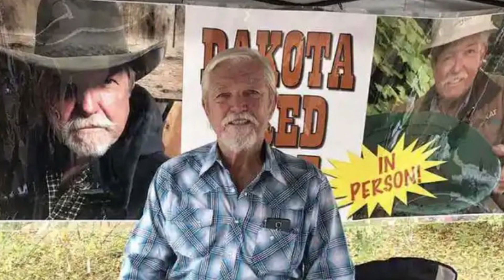Gold Rush Star Dead from Brain Cancer - Dakota Fred Hurt